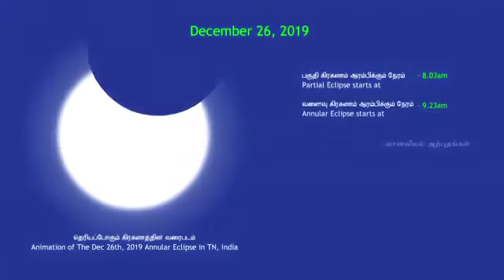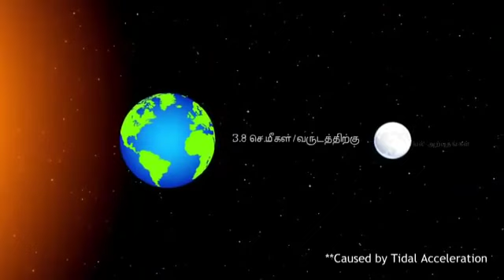Solar Eclipse 2019